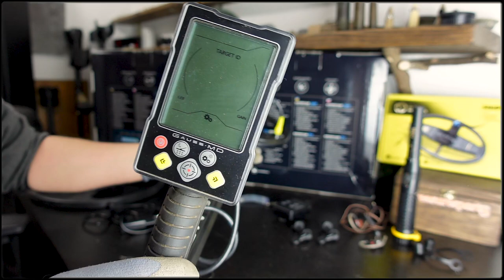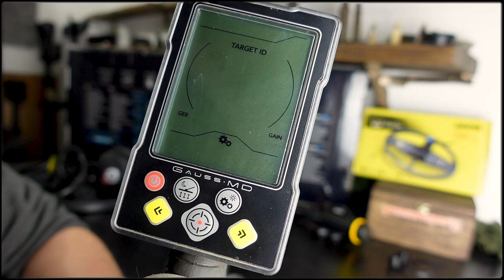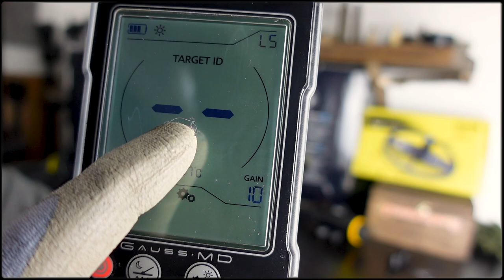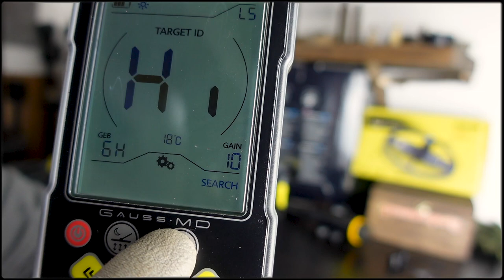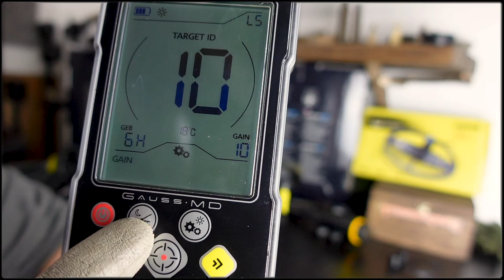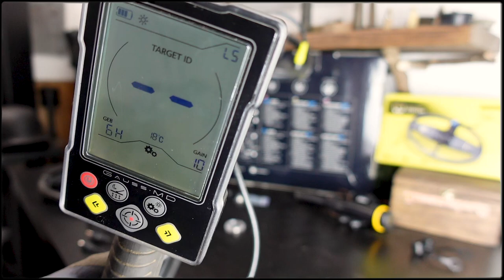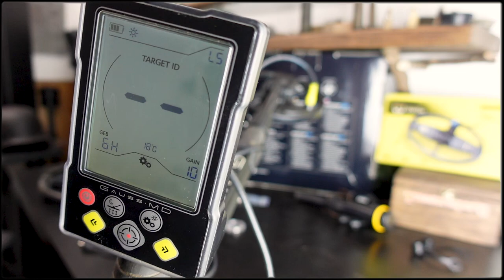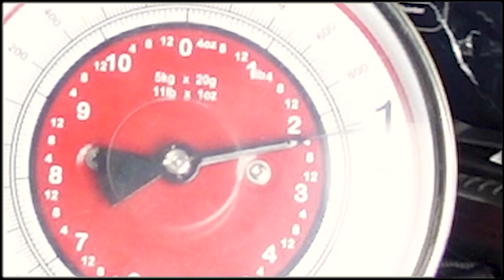🍀►MARS GAUSS MD◄ MEIN ERSTER EINDRUCK + INFOS + SETTINGS / GERMAN / DEUTSCH🍀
In diesem Video zeige ich euch meinen ersten Eindruck zum Mars Gauss MD Metalldetektor. Demnächst folgen noch weitere, detaillierte Videos über den Detektor.
Wenn du einen MarsGaussMD kaufen willst, kontaktiere mich auf Instagram oder Facebook
ich kann dich beim kauf beraten.

Sondeln, Schatzsuche, Abenteuer, LostPlace, Ausrüstung, Gear, Equipment, Metal-Detecting, Wälder, Ich suche mit dem Metall-Detektor, im Wald, auf Wiesen und auf dem Acker nach interessanten Relikten und filme alles für euch.

         🍀▬Creative Commons▬🍀